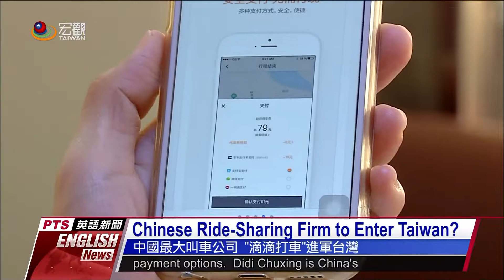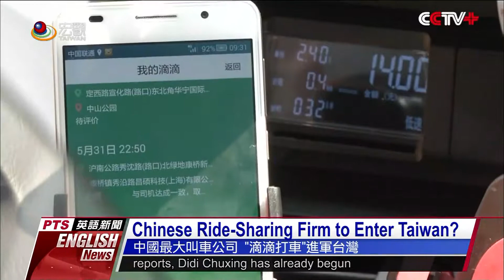中國最大叫車公司 滴滴打車進軍台灣 Chinese Ride Sharing Firm to Enter Taiwan—英語新聞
主播 Anchor：張家福 Jeff Chang
Meanwhile, competition in Taiwan's taxi industry intensifies as Chinese ride-sharing company Didi Chuxing seeks a way in. Responding to this, the government says there will be no problem as long as didi chuxing is legally registered and pays taxes.

➨更多宏觀影片：
《新聞類》